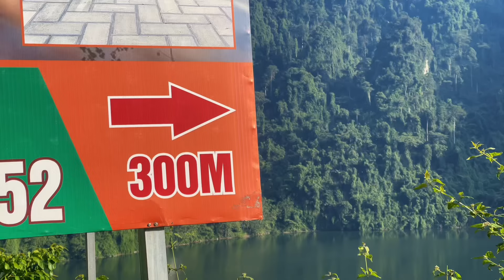FULL VIDEO: The policeman left, his mother with bad plots.